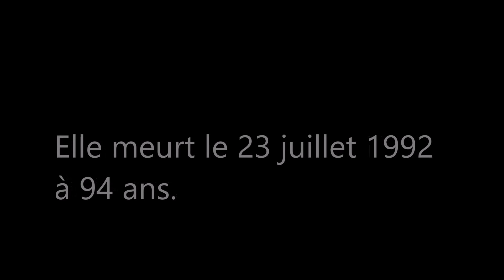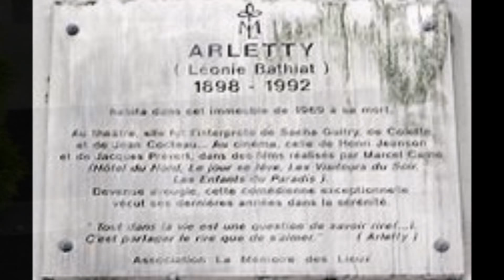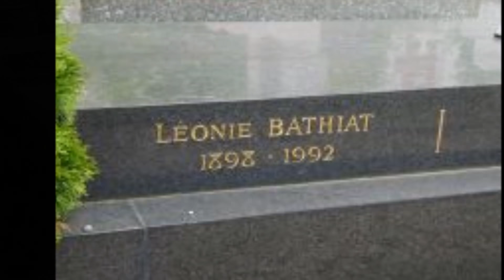Actrice de Légende / Arletty